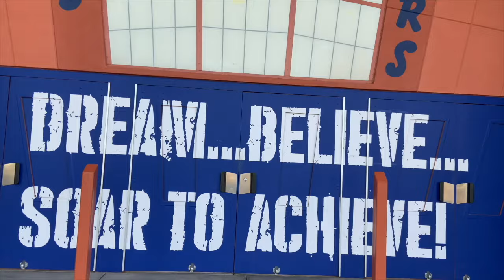FAISSFLIX Daily 11-01-24